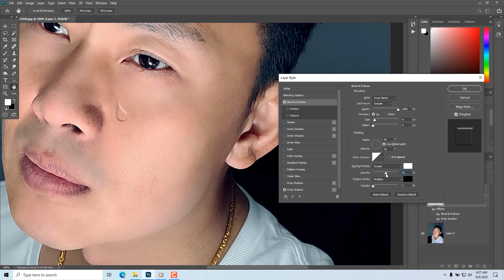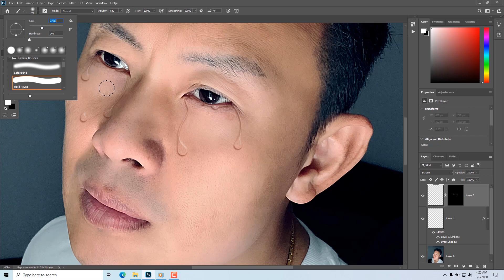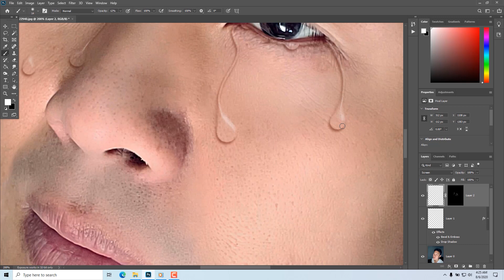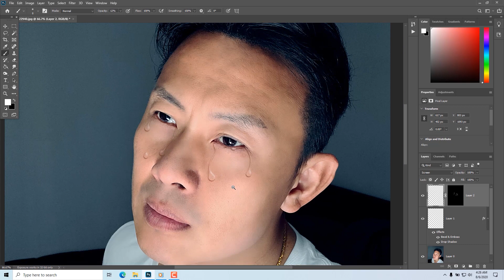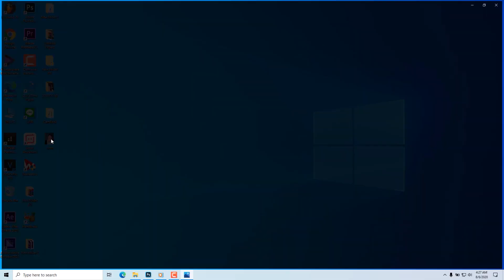qhia ua lub kua muag ntws ( REALISTIC TEARS in Photoshop )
qhia ua lub kua muag ntws
 REALISTIC TEARS in Photoshop